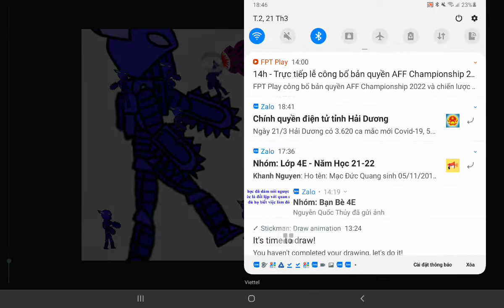bộ phim thứ 2